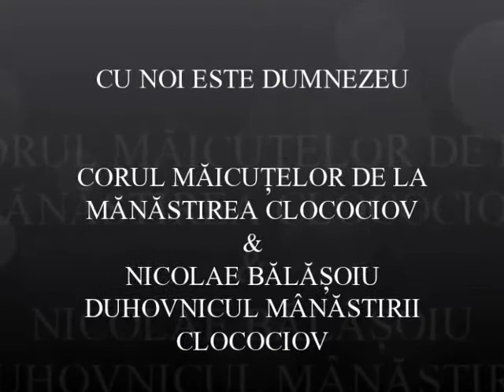MANASTIREA CLOCOCIOV - CU NOI ESTE DUMNEZEU